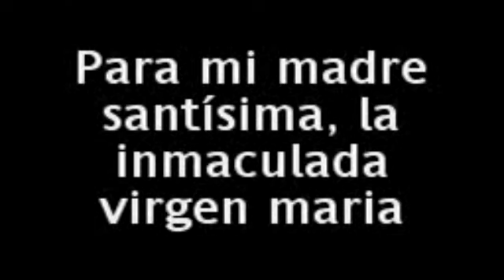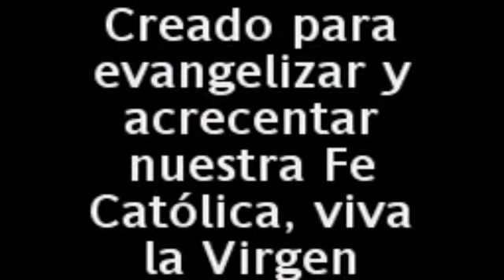Quién Es Esa Señora Virgen María Concebida Sin Pecado